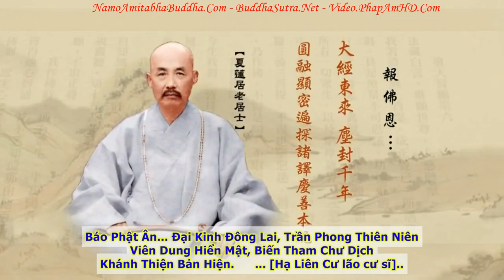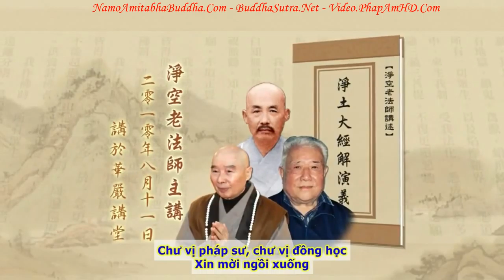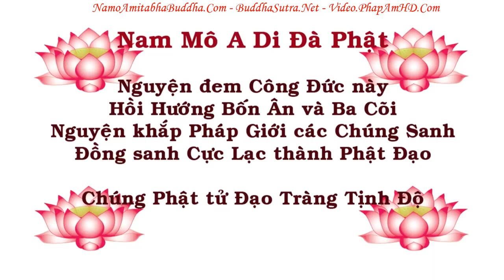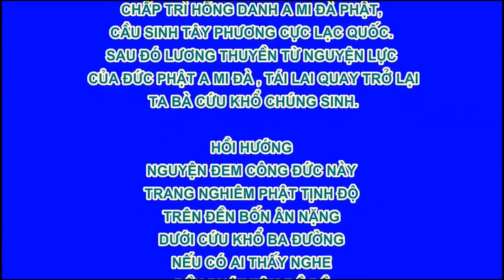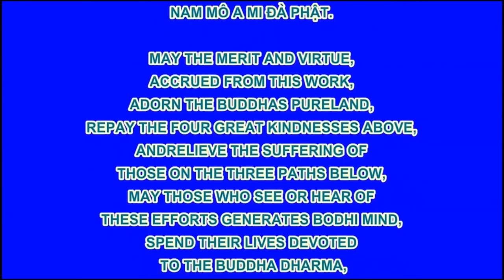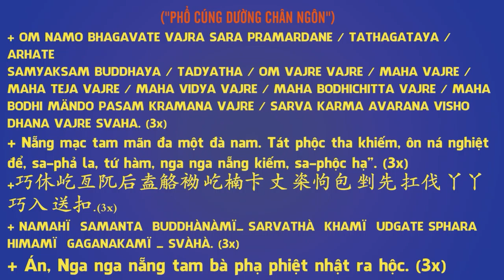TẬP 109, Sanh Lão Bệnh Tử Khổ, Tịnh Độ Đại Kinh Giải Diễn Nghĩa, Diệu Âm